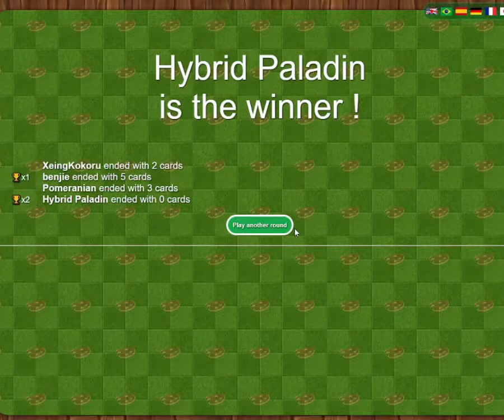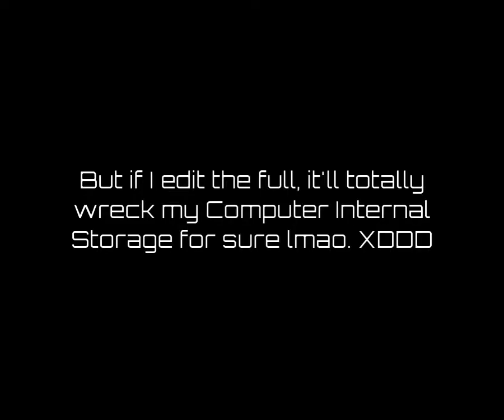TRIPLE WINS! [Xeing Plays Pizzuno (UNO Fanmade Game) ft. Zetshindo, Benjie, and Miri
Sorry guys for 2 weeks of abscence, it kinda sucks since I got a lot of things to work out with, except for one subject I'm dealing with. Lol.

But regardless, expect some changes from my channel :3